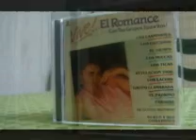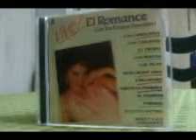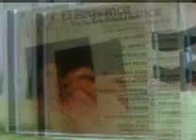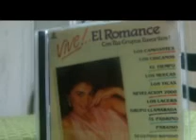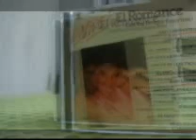Grupo Lluvia- El Peor De Mis Fracasos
Esta Cancion Que La Compusiera El BUKI Este Grupo Lluvia La Grabo Primero Que Antes Que Maria Sorte Este Grupo Fue Quien La Grabaran Primero Buena Rola!